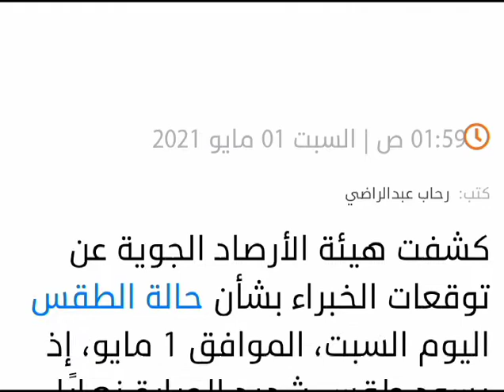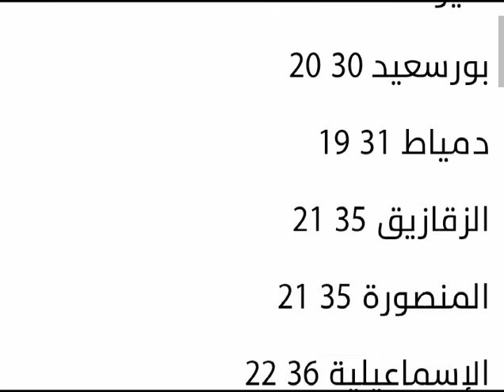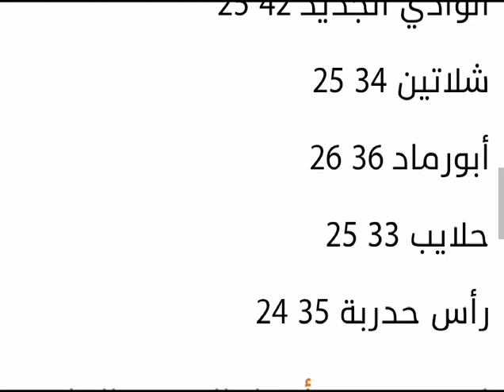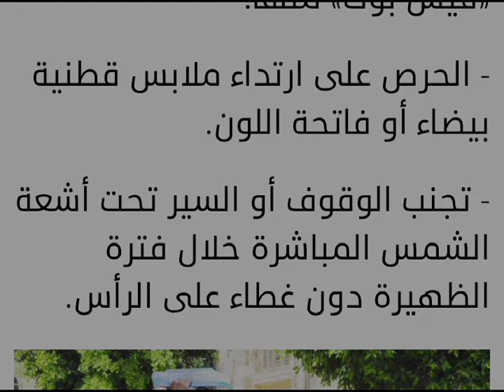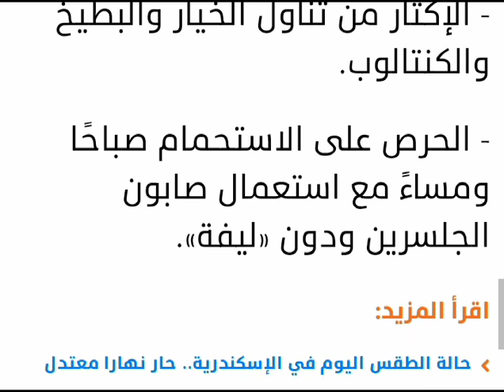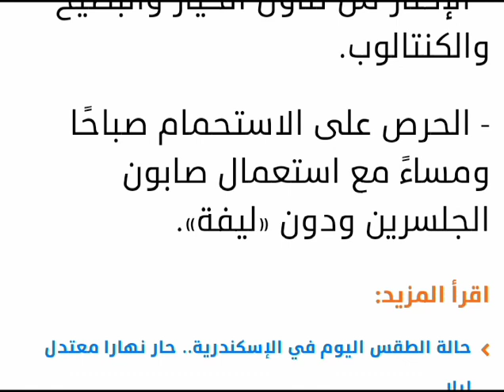حالة الطقس اليوم وبيان بدرجات الحرارة المتوقعه على البلاد والمدن المصرية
مشاهده ممتعه

كشفت هيئة الأرصاد الجوية عن توقعات الخبراء بشأن حالة الطقس اليوم السبت، الموافق 1 مايو، إذ يسود طقس شديد الحرارة نهارًا على القاهرة الكبرى والوجه البحري، حار على السواحل الشمالية، شديد الحرارة على جنوب سيناء وجنوب البلاد.

وأشارت هيئة الأرصاد في بيانها، إلى أن حالة الطقس غدا ليلًا، ستكون معتدلة على أنحاء البلاد كافة.

وعن الظواهر الجوية، توقع خبراء الأرصاد وجود نشاط للرياح على مناطق من القاهرة الكبرى والوجه البحري وجنوب سيناء وجنوب البلاد